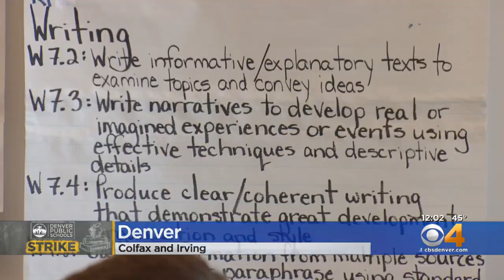Negotiations Continue On Day 2 Of Denver Teachers Strike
Denver Public Schools and the Denver Classroom Teachers Association are meeting again.